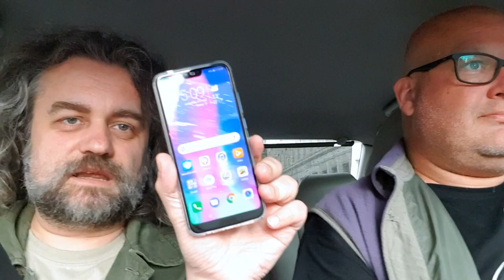OnePlus, Nokia, Honor, Asus, Oppo, HTC, Smartisan i ZTE w Tygodniówce mGSM.pl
Witamy w jubieluszowej, 50. i bogatej w premiery "Tygodniówce"!

Tydzień obfitował w premiery. Jacek odwiedził Londyn i Honora, ja zaś przyglądałem się nowościom OnePlusa i Nokii. Oprócz nich, gruchnęła ciekawa wieść o nowym pomyśle HTC, napłynęły także nieco polityczne informacje z USA. Indie mają nową markę od Oppo, a Chinach pojawił się smartfon z terabajtową pamięcią, a w sklepach - Asus Zenfone 5.

LINKI:
- Honor 10 wreszcie zawitał do Europy
- OnePlus 6 po światowej premierze
- OnePlus 6 Avengers: Infinity War Edition
- Oppo Realme 1 zaprezentowany oficjalnie w Indiach
- Smartisan Nut R1 - pierwszy telefon z terabajtową pamięcią
- HTC Exodus - Tajwańczycy idą w blockchain